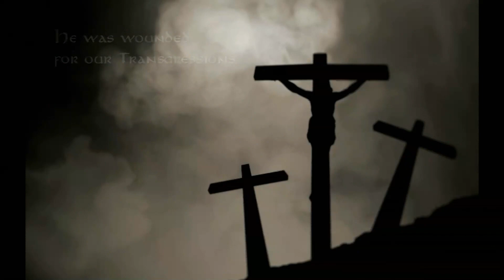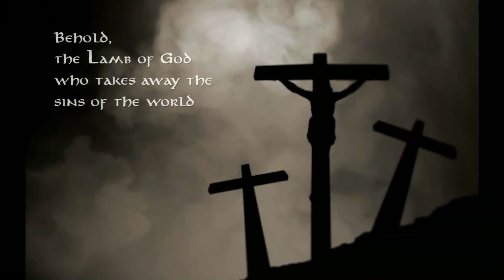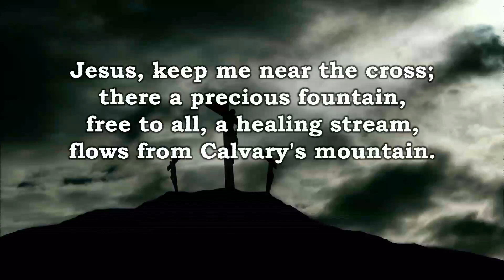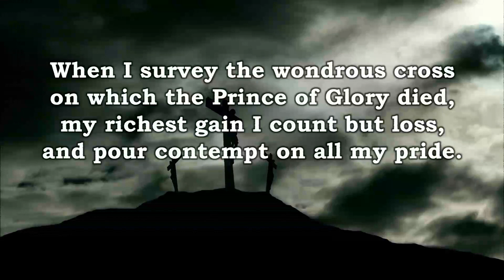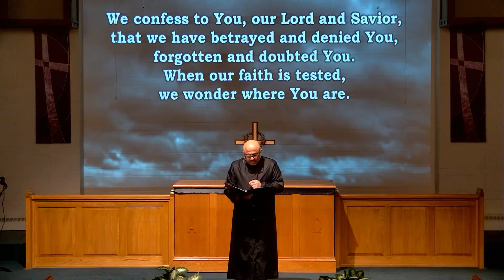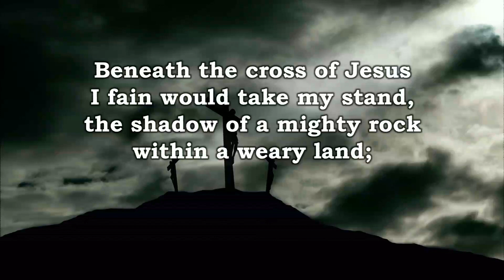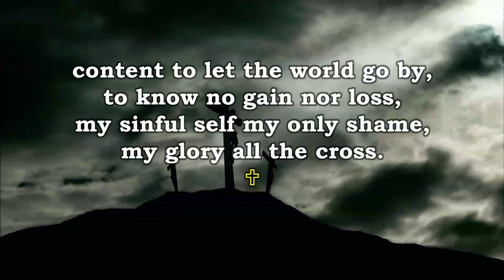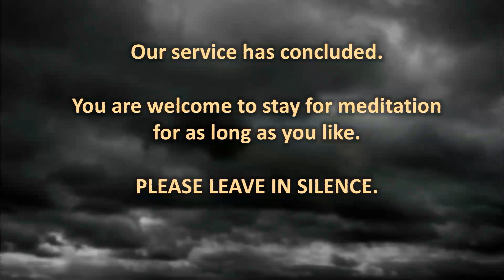Charlton UMC 21 04 02